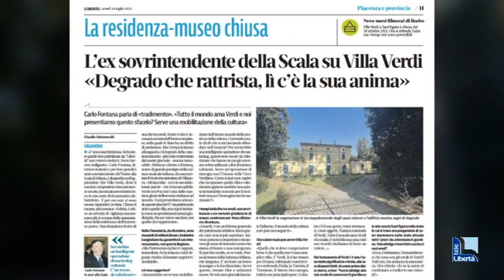Villa Verdi, al via la missione contro il degrado. Sfalcio e potatura nel parco